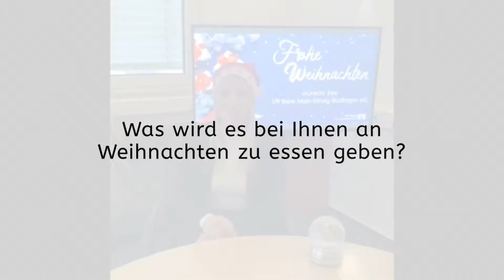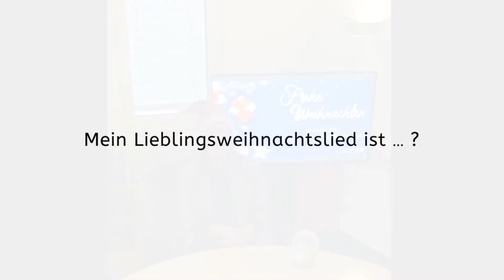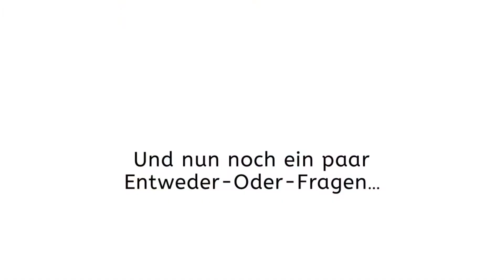Der (digitale) Niddaer Adventskalender Türchen 21. Dezember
21. Türchen des Adventskalenders der Stadt Nidda.
HEUTE mit: Mitarbeiterinnen und Mitarbeitern der VR Bank Main-Kinzig-Büdingen,
Filiale Nidda.